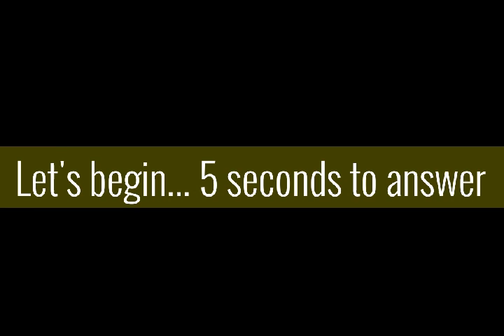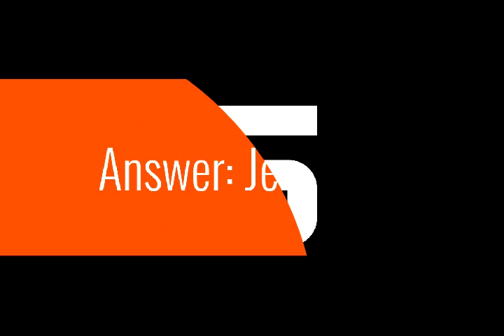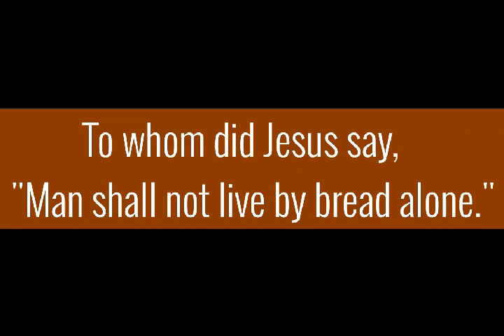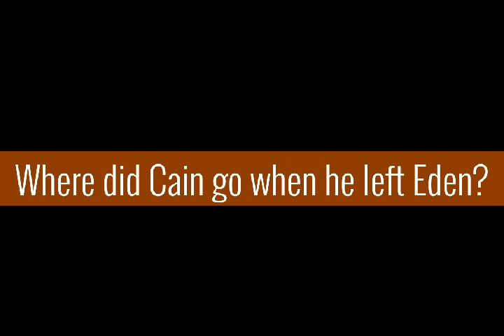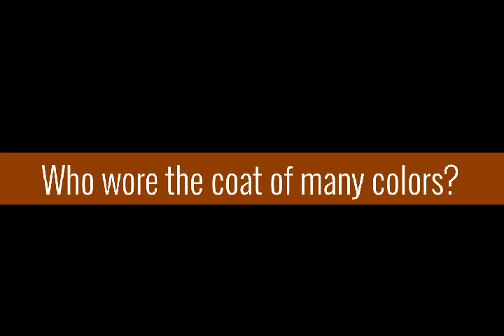Bible Quiz/ 20 LITTLE HARD Questions to answer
Bible quiz for Christians and it is a challenging game. Questions about the Bible and it is a little hard to answer.